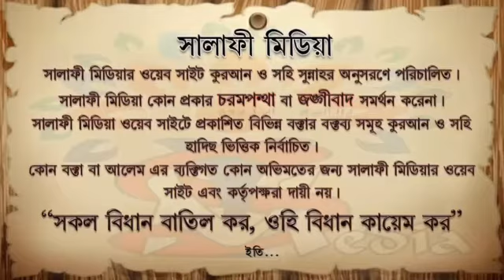আমলের জুরে তাকদিরকে পরিবর্তন করা যাবেকি? BY শাইখ রহমতুল্লাহ (হাফিঃ)